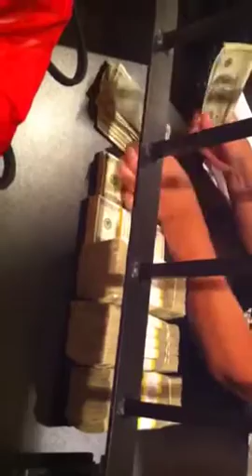Chris Bolt cashes $168,000 at WSOP 2010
I have never seen a payout like this in a casion... Look how they pay it out like its nothing!!